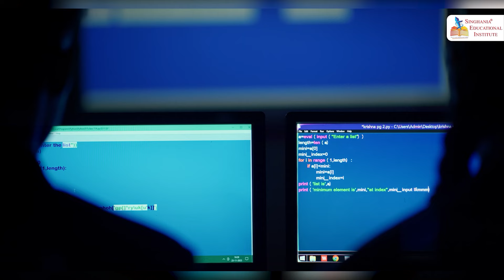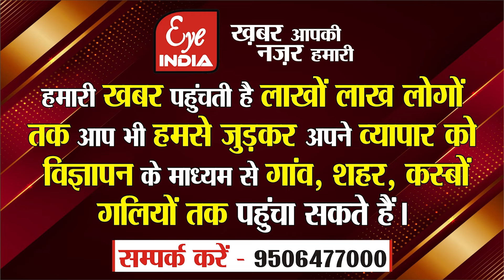Sitapur–CM-DM का आदेश बेअसर, बाढ़ प्रभावित इलाके में नहीं हुआ पशुओं का टीकाकरण !